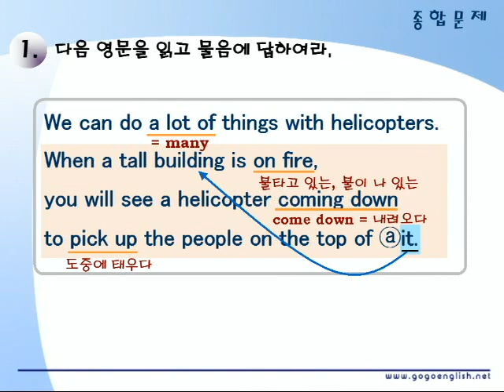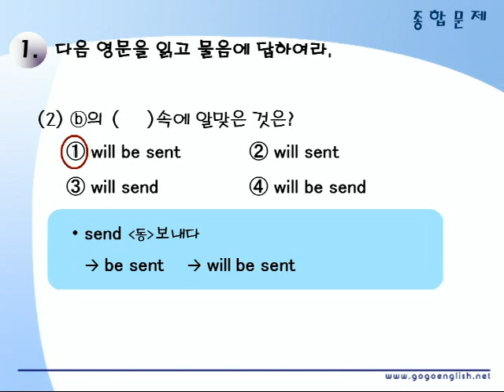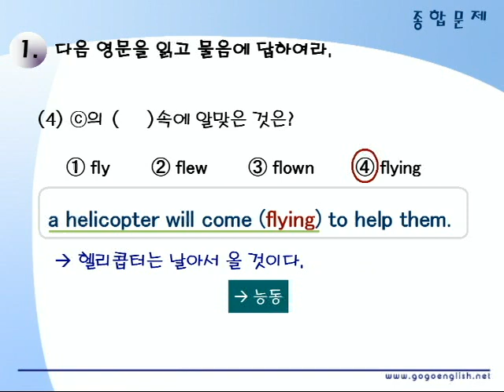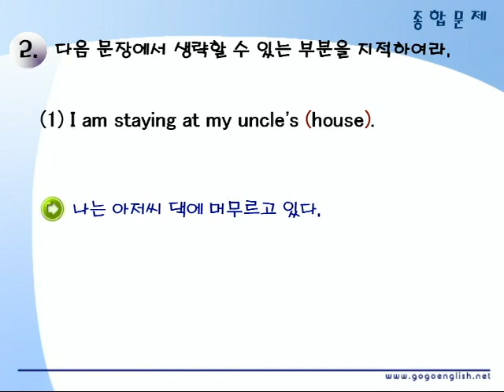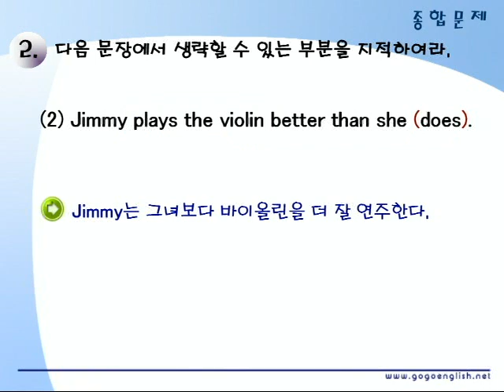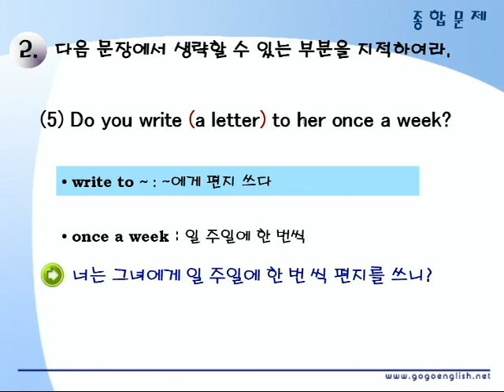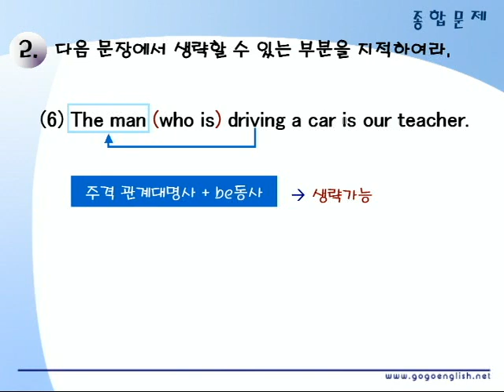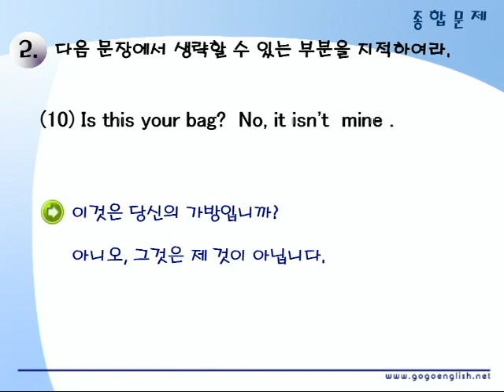기초영문법 2부14장 종합문제